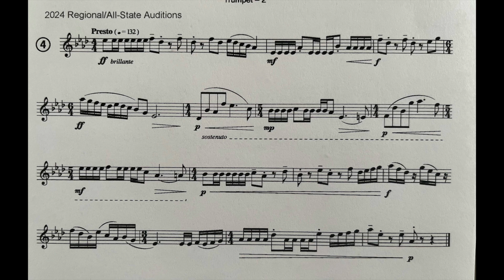Arizona ADOBA 2024 All State Trumpet Audition Etude 4